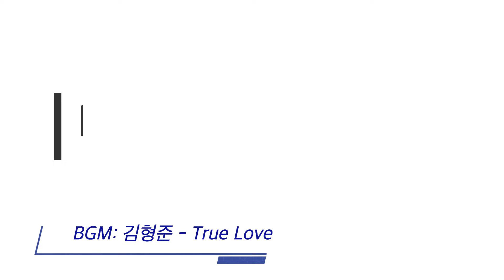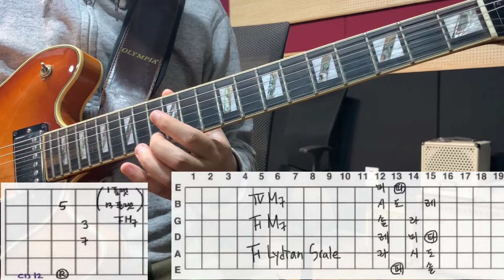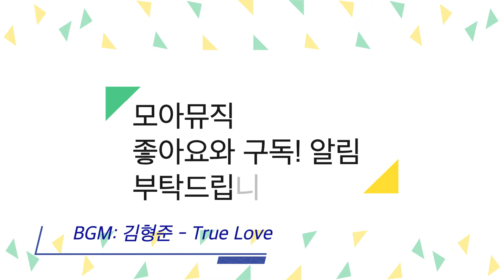일렉기타 Lesson 31 리디안 스케일 (Lydian Scale) ChordScale ModeScale Training for Guitar